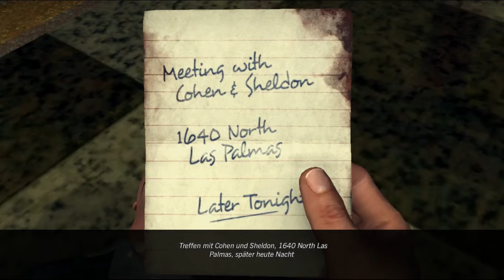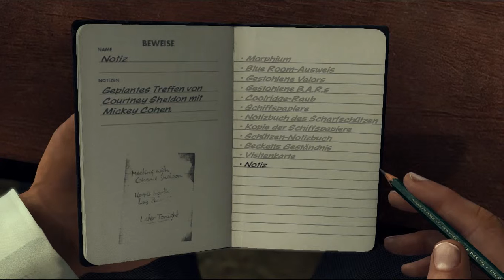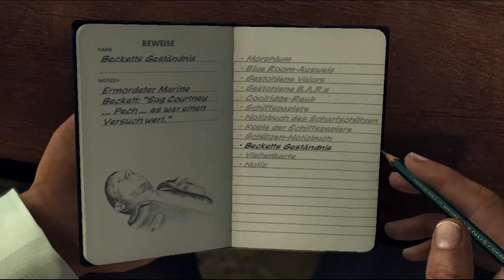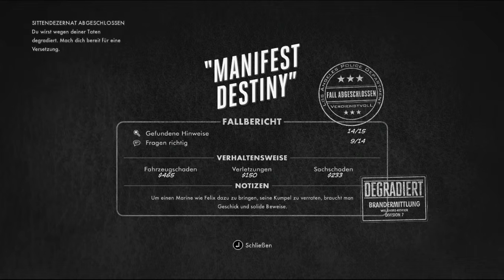L.A. Noire L.A. Noire #051 - Raus aus dem Spiel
Auch beim Hollywood Post Office ist eine Schießerei bereits in vollem Gange, und obwohl wir die Attentäter ausschalten, haben sie auch hier ihren Job erledigt. Walter Beckett haucht mit seinen letzten Worten noch ein Geständnis aus, bevor er verscheidet - und in der Jackentasche von Michael Driscoll finden wir eine Notiz, die uns auf ein Treffen mit Mickey Cohen und Courtney Sheldon hinweist, das wir zu gern besuchen möchten.

Wir platzen in das Treffen und stechen dabei in ein Wespennest, in dem wir letztlich einfach alles umbringen. Und über Funk wird uns im Anschluss mitgeteilt, dass Courtney Sheldon sich bereits auf dem Revier befindet und mit uns sprechen will.
An seiner Seite: Dr. Fontaine, der sich als sein Mentor aufspielt. Dennoch können wir Sheldon mit Hilfe von Becketts Geständnis festnageln, doch gerade als er bereit ist, zu gestehen - platzen die Lamettaträger des LAPD herein und zitieren uns ins Büro. Cole wird wegen Ehebruchs augenblicklich suspendiert. Offenbar war an der Sache mit Elsa doch etwas mehr dran. Auch seine Frau wirft ihn vor die Tür, sodass der Dummkopf mit einem Schlag alles verloren hat.
Die Geschichte ist jedoch noch nicht vorbei, denn Cole bekommt noch eine Chance in der Brandermittlung, wenngleich er nun als Sittentäter stigmatisiert sein wird...